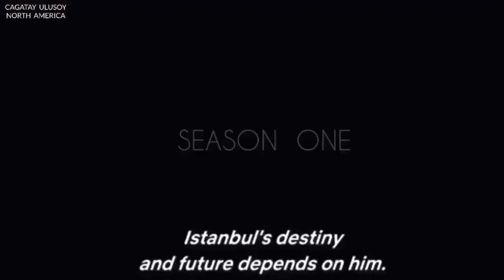The Protector ❖ Hakan's Journey ❖ Cagatay Ulusoy ❖ English ❖ 2020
Follow Hakan Muhafiz' Journey in The Protector through seasons 1 and 2 and into season 3. Don't miss the release of The Protector Season 3 March 6 on Netflix!

Cagatay Ulusoy North America is part of the North America TEN Turkish Entertainment Network